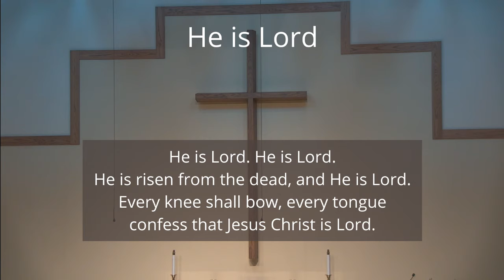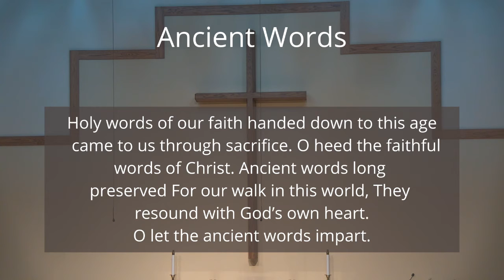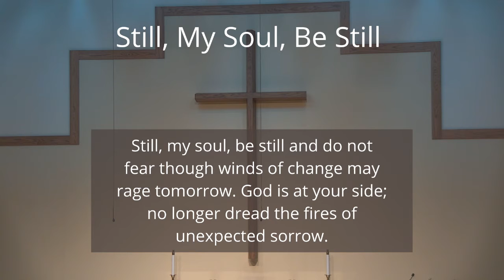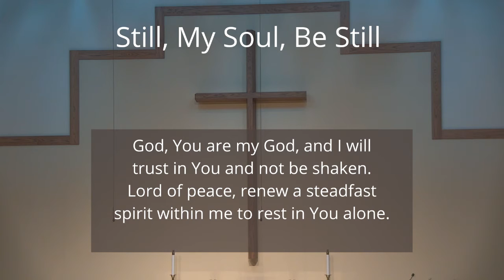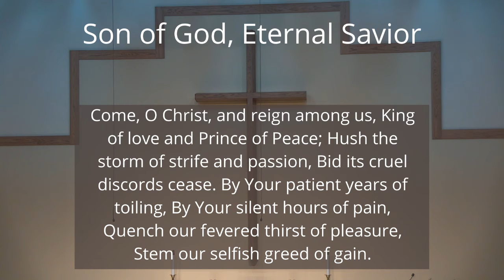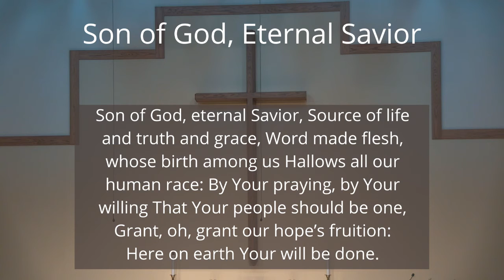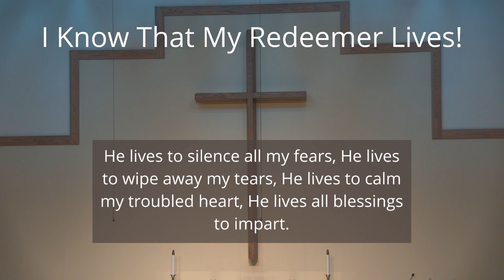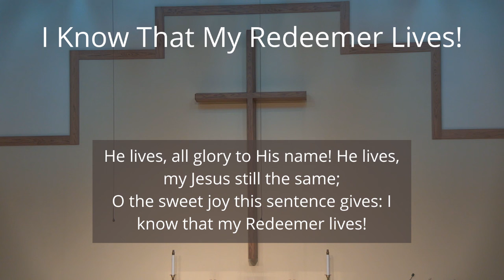Our Saviour's Lutheran Church April 18th Sunday Service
Children of Light 1 John 1:1-2:2 (Intern Michael Onstad)